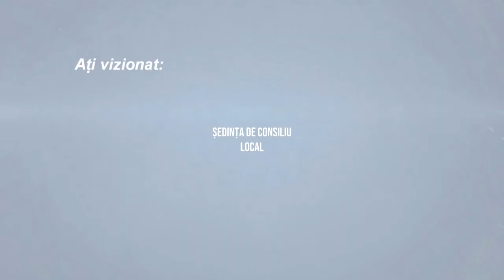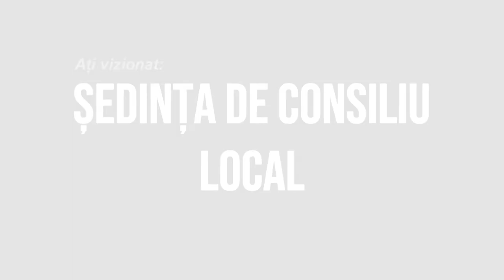TARGU OCNA - Sedinta Consiliului Local din 21 aprilie FILMARE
TÂRGU OCNA, județul Bacău - Ședința Consiliului Local din 21 aprilie FILMARE EXCLUSIVTV.

Vizionare plăcută !

ROMANIA KEYWORD PRO PLUG-IN:
metaverse,
meta vers,
metavers,
metavers romania,